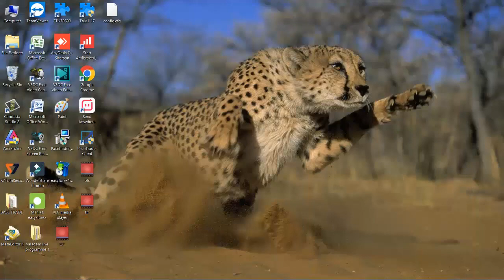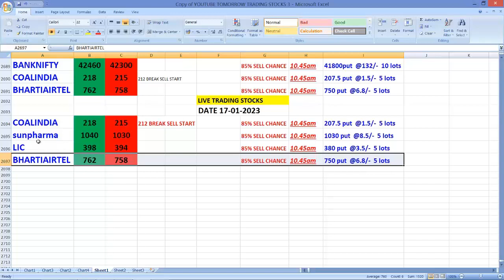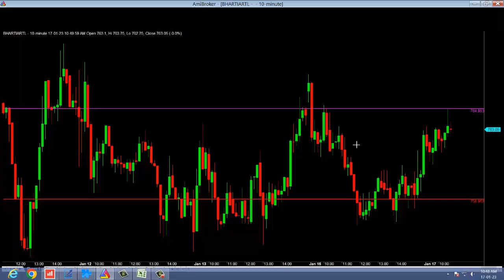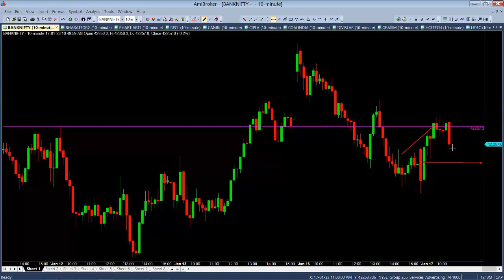LIVE INTRADAY CALLS 17-1-2023